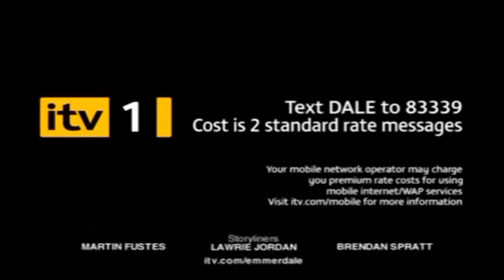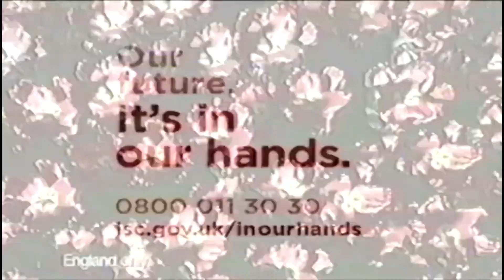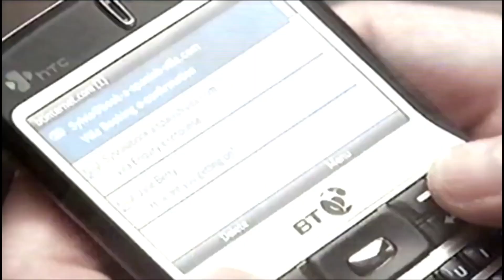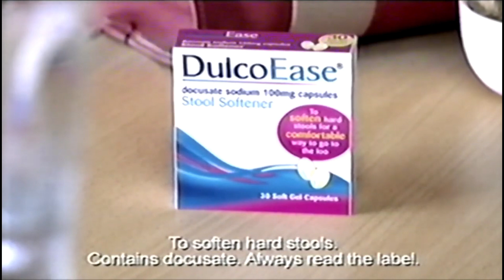ITV1 Continuity Ads 16-07-08 (3)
ITV1 3rd set of Continuity and Adverts July 16th 2008 going out of Emmerdale and going into Coronation Street